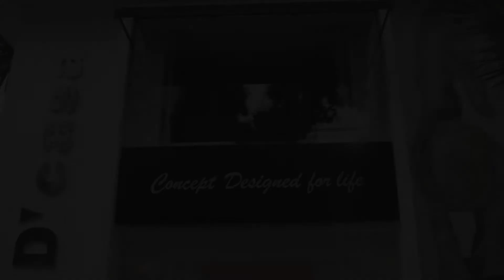Programa Tudo de Bom - D´CASA IDENTIFICO-ME - Renata Queiroga